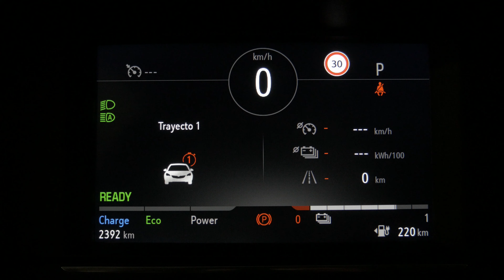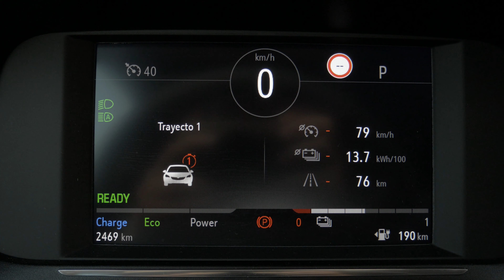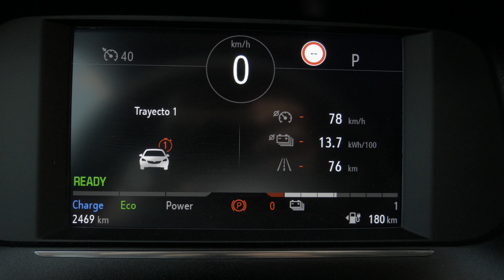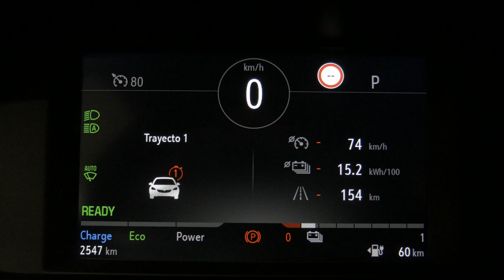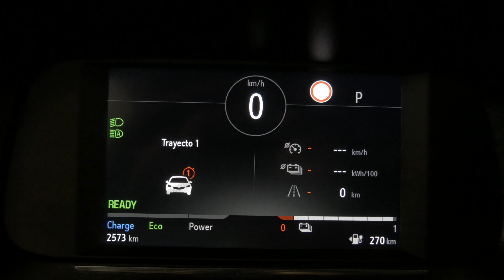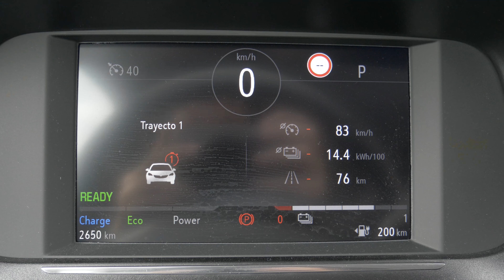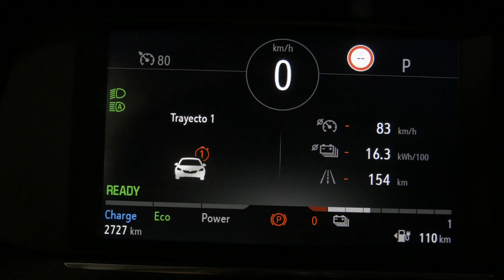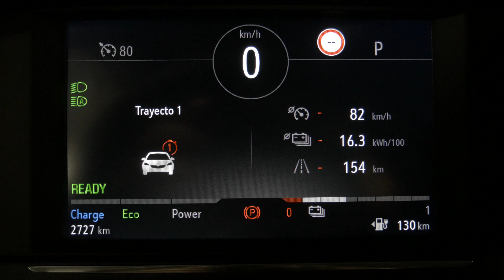Consumo y autonomía del Opel Corsa en autovía y autopista